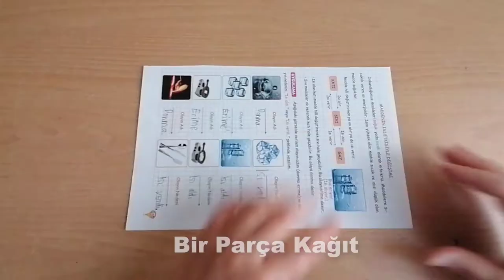Kağıttan Çerçeve Yapımı / DIY Paper Photo Frame Making Easy tutorial